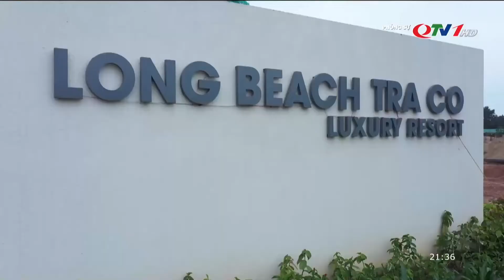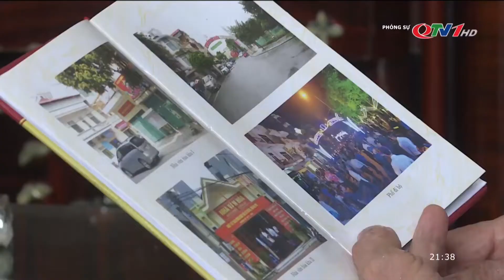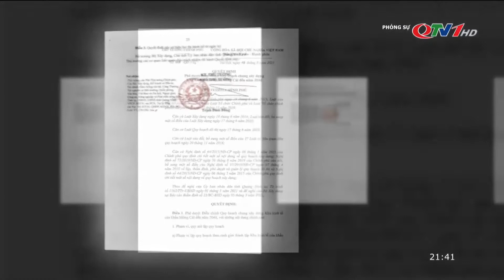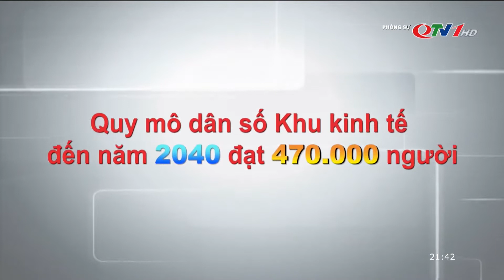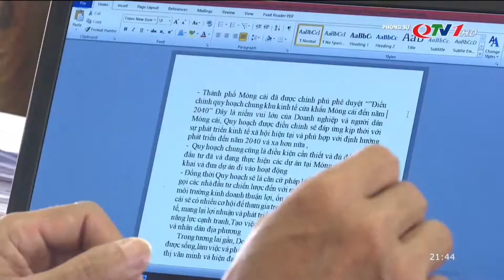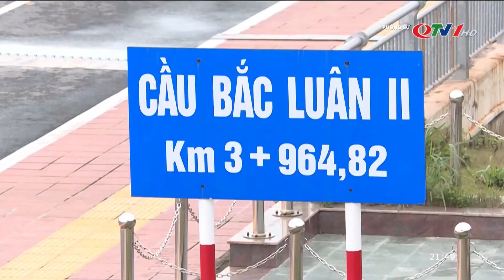Quy hoạch khu kinh tế Cửa Khẩu Móng Cái: Động lực cho sự phát triển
Thời gian qua, TP Móng Cái đã thực hiện đồng bộ quy hoạch phát triển KT-XH trên địa bàn; tăng cường công tác quản lý tài nguyên, khoáng sản; thực hiện hiệu quả công tác chỉnh trang đô thị và đẩy nhanh tiến độ GPMB, nhất là đối với các dự án trọng điểm để thu hút đầu tư.